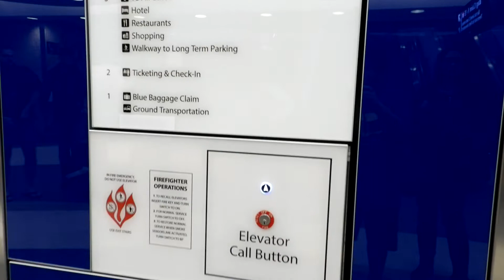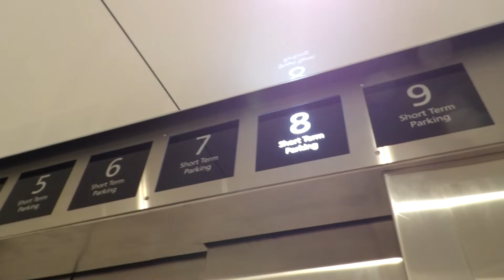(MOD COMPLETE) Earhart Elevators at Tampa International Airport - Schindler 6400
Going for a ride on the modernized Earhart traction elevators (Schindler 6400) at Tampa International Airport.